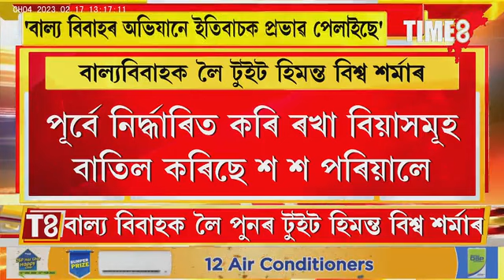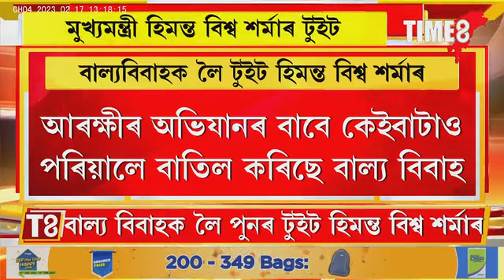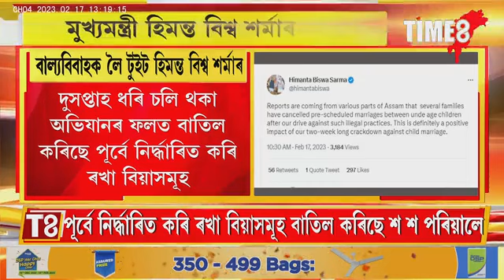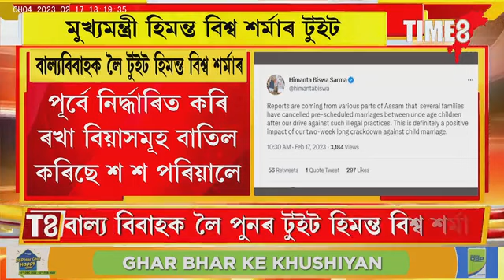বাল্য বিবাহক লৈ মুখ্যমন্ত্ৰী হিমন্ত বিশ্ব শৰ্মাৰ টুইট।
বাল্য বিবাহক লৈ মুখ্যমন্ত্ৰী হিমন্ত বিশ্ব শৰ্মাৰ টুইট। অভিযানৰ বাবে পূৰ্ব নিৰ্দ্ধাৰিত নাবালিকাৰ বিয়াসমূহ বাতিল কৰিছে শ শ পৰিয়ালে।